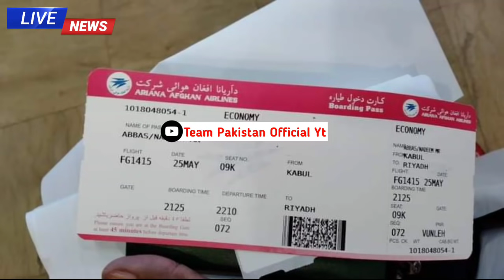Pakistan To Saudi Arabia Flight Open | Biggest Good News Saudi Arabia Flight Start For Pakistan 2021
Hello viewers today i am telling you about Pakistan To Saudi Arabia Flight Open | Biggest Good News Saudi Arabia Flight Start For Pakistan 2021